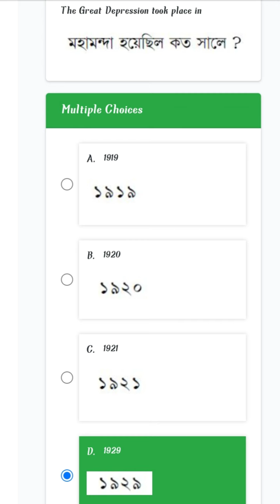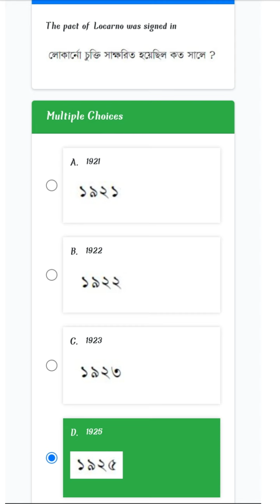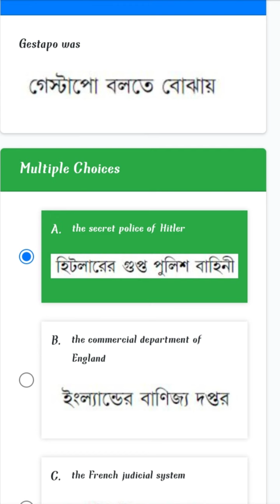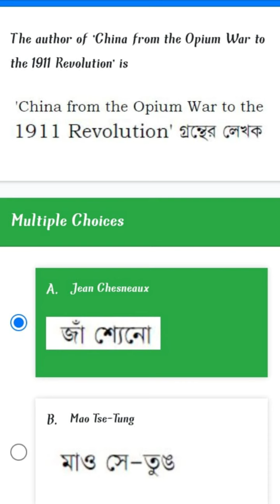EHI -8 3rd yr bdp live term end final exam questions answers || Nsou BDP final exam 2021